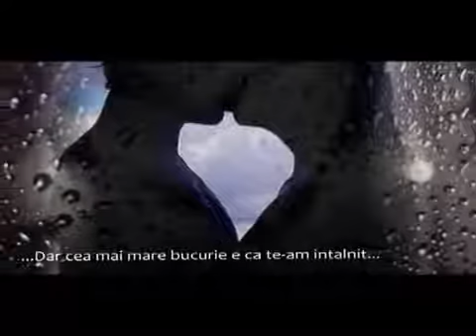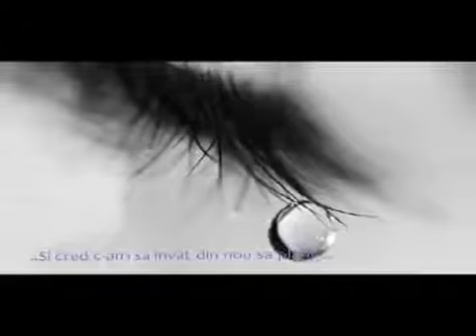Cristian Gabriel Groman - Tăcerea, recită Adrian Moldovan